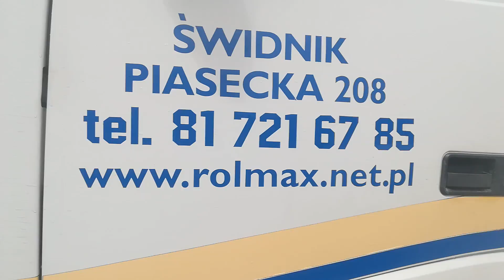Nowy nabytek na wesoło MANDAM GAL 4 METYRY Massey ferguson 7480 W GR ŚLUSARZ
Nowy nabytek